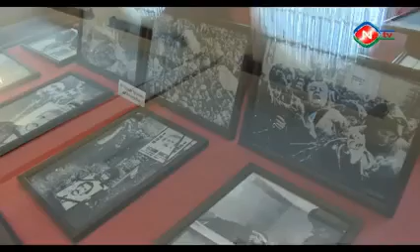Uşaqlar üçün asudə vaxtlarının səmərəli keçirilməsi məqsədi ilə növbəti ekskursiya təşkil edilib